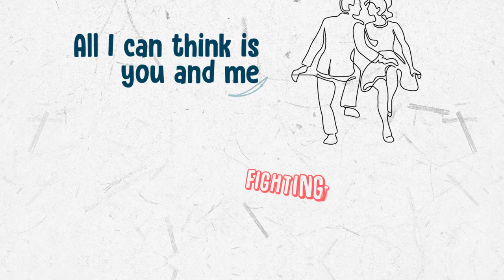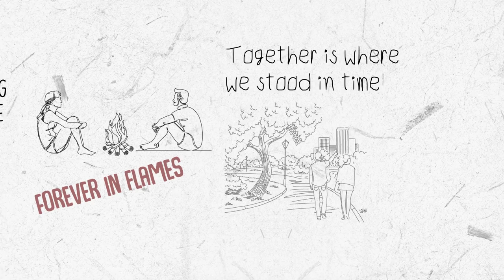Echo0deth - 4 am (feat. Rotar) (Polaroid Lyric video)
🎶 Track #20
Video made with the help of MotionMasters!
Echo0deth - 4 am (feat. @RotarMusic ) (Polaroid)

📖 Lyrics:
Its 4 AM
and im looking back
Where we Talked
About the moments of our lifes
im not chasing dreams,
Nor expecting more
Im just content with things the way they are
We've had our shares of ups and downs
And i dont really care at all
All I can think is you and me
Fighting the storm im your chloe

Time may change
our love remains
And i wont
Change nothing
Keep our love
Forever in flames
Together is where we stood in time
I'll be with you, your partner in crimes
We're caught in a timeline, so complex
With choices, i know we did our best

It's 4am
And I'm looking back
To a time where
My struggles were kept in bed
Let's not lie
Nothing's still like Rachel's eyes
But we're running out of time

I'm your Chloe

I'll be with you, your partner in crime

Its 4 am and i'm Looking back
(It's 4 am and I want me back)
We're caught in a timezone, so complex
(We're caught in this timeline 'til we're dead)

🎤 About the Song:
This song 4am reflects on nostalgia, contentment, and enduring love. it reminisces about the past but being content with current life, the unchanging nature of love. "4 AM" and "looking back"  symbolizes a time of reflection when people often contemplate their lives and relationships. The lines "Fighting the storms" and "I'm your Chloe" in the song are references to the game Life is Strange.

Journey on. 🙌